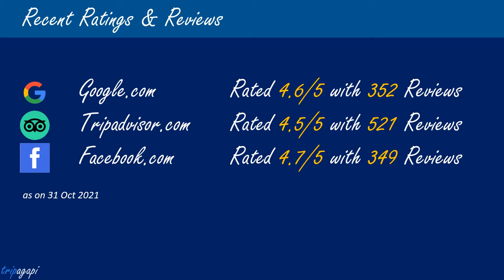Stay in a Bubble Dome | अजब गजब होटल्स | Unique Hotels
Finn Lough Forest Hideaway
Address: 37 Letter Rd, Aghnablaney, Enniskillen BT93 2BB, United Kingdom

Rates starting from USD 400
Subject to availability & season
For 1 Double room with breakfast & taxes with the free cancellation option

Reviews and ratings are as of 31-Oct-2021,
Rated 4.6/5 with 352 reviews on google
Rated 4.5/5 with 521 reviews on tripadvisor.com
Rated 4.7/5 with 349 reviews on facebook.com